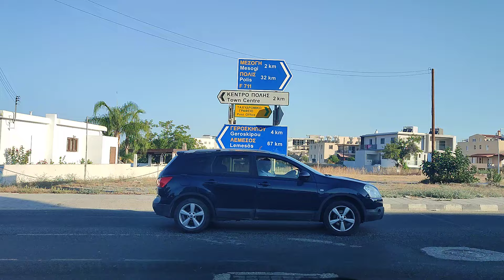6.30 am driving in Paphos Cyprus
In this little episode of Marika & Me, we join Mr Paul for an early morning start in downtown Paphos Cyprus, as we head up past the general hospital, on our way to get a nice hot latte in the Atlas coffee shop in uptown Mesogi.. So if you like what you see, why not click the like and then subscribe, and come and join us for some more of our madness, and if you would like to support the channel, why not click through to our about page, and press the Buy Me a Coffee ☕ Icon and let us know, or join us as a Superstar member on a monthly basis for only 10 Euro's per month, thanks very much for your kindness and your support ❤️..